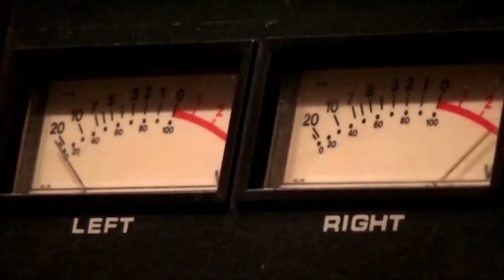All Vows Collapse Full Set Gig, Supporting The Ghost Inside Live in Athens!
Setlist: 00:38 - Snakes | 04:35 - Waves Ahead | 00:45 - Sail Away | 12:46 - Free Fall

Created by Dimitris Katranidis

Review & More @